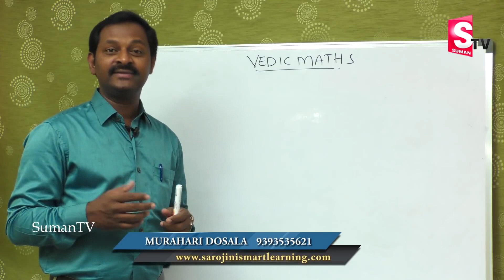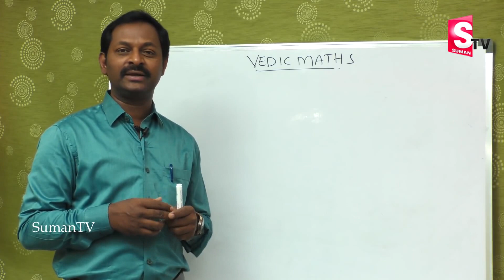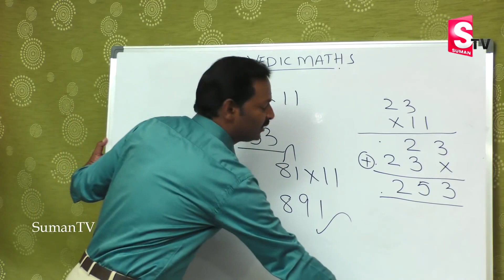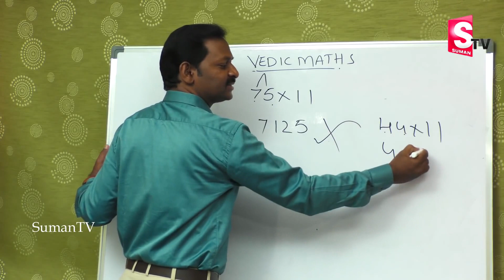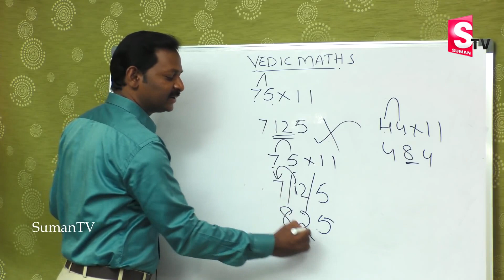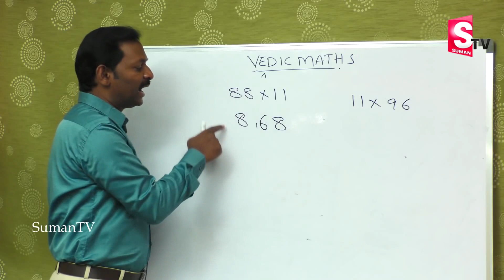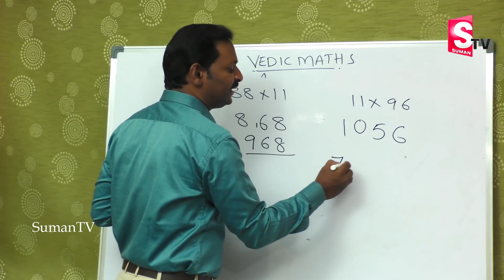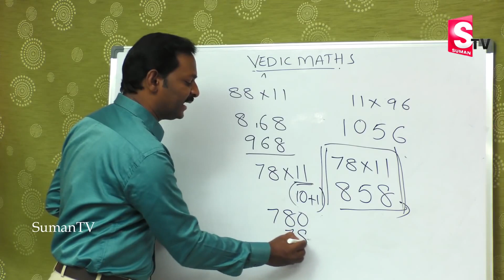Vedic Maths Multiplication Tricks with " 11 "| Best Multiplication maths Tricks | SumanTV Education